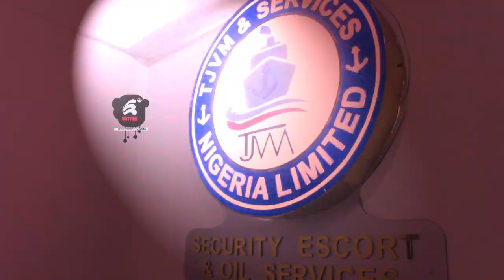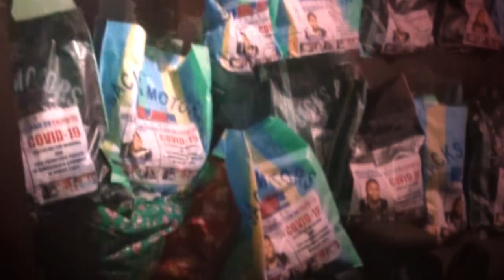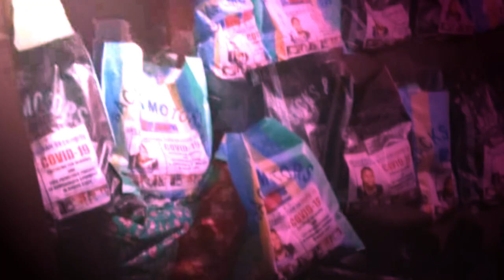Documentary of Darlington Ebido on oetv